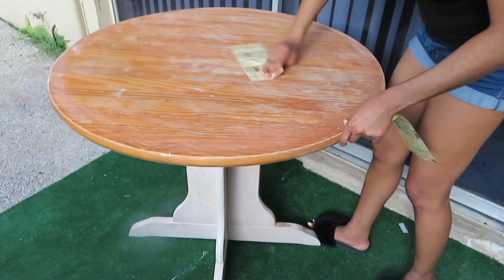DIY| HOW TO MAKE A MARBLE TABLE TOP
HEY GUYS, SORRY for being MIA, I have been really sick with a Cold, thank you for your patience. I am back with a DIY, I decided to transform my kitchen dinning table, and I decided to create a marble looking table, because marble make everything look good, and expensive lol! I used marble contact paper also I transformed the chairs to go the esthetics of my kitchen which white.I had fun doing this video, I hope u enjoy watching it as well, and give it a thumbs up.if you would like to learn HOW TO make/create a marble table, or transform household furnitures into something different keep watching this video.
HOW TO
MARBLE TABLE
TRANSFORMATION VIDEO
BEST FUNITURES
MARBLE CONTATCT PAPER
MARBLE From AMAZON: 2 of VViViD XPO White Grey Marble Gloss Vinyl Film Contact Paper 15.9" x 6.5ft Roll (1 sheet)